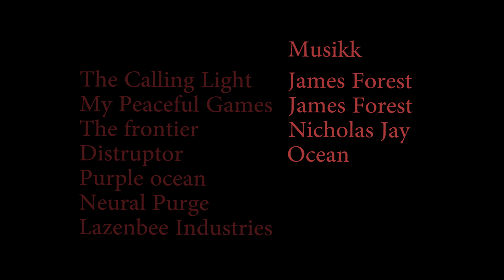Jeg fant deg (I found you) short film 2017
Norwegian short film about a young teenage girl that strugles through life because of her cold hearted mother, will she ever find happiness?
Made by me and Aleksander Haugdal as a school project.

Director: Monika Baltrunaite
Written by Monika Baltrunaite and Aleksander Haugdal
Sound by Monika Baltrunaite and Aleksander Haugdal
Editors Monika Baltrunaite and Aleksander Haugdal
Lights Monika Baltrunaite and Aleksander Haugdal

Actors:
Eva  - Signe Andrea Bakkan¨
Sofia - Kristin Ralle Lognvik
Mother - Tone Vivi Haugdal
Father - Bjørn Ivar Haugdal